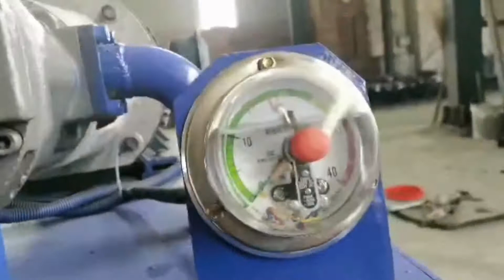120 Kg Coir Fibre Baling Press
1.Fully automatic waste cardboard box/OCC/ONP baling press machine,
2.Vertical carton box baling machine, plastic pet bottles compress machine.
3.Metal scrap baling press machine, steel wire compress baler machine.
4.Aluminum chips/shavings briquetting press machine, copper turnings/swarfs briquetting press machine.
5.Wood shavings bagging press baler machine, silage bagging baling machine.
6.Wiping rags bagging press baler machine, waste clothes/second hand clothing/old clothes baling machine.
7.Plastic lumps/pipes shredder machine, plastic scrap blue shredder machine.
8.Metal scrap shredder machine, double shaft shredder machine, wood pallet shredder machine.
9.Plastic lumps granulator machine, plastic barrels crusher machine.
10.Hydraulic shear machine for heavy metal scrap, copper cable wire shear machine.